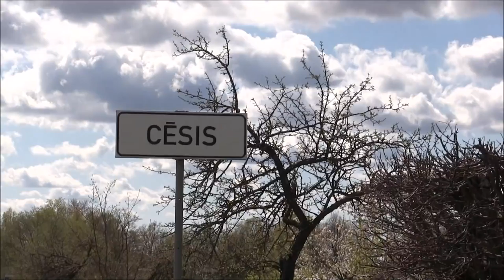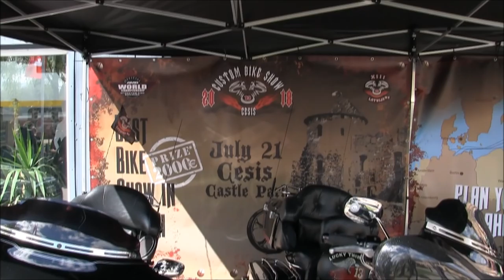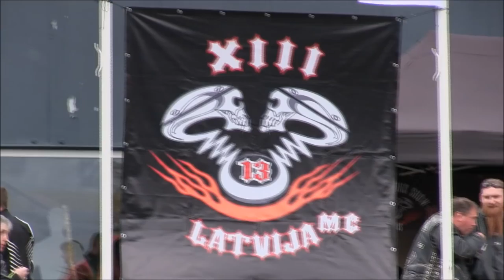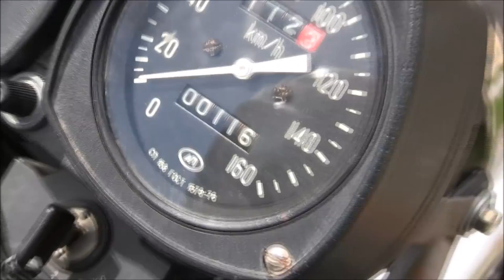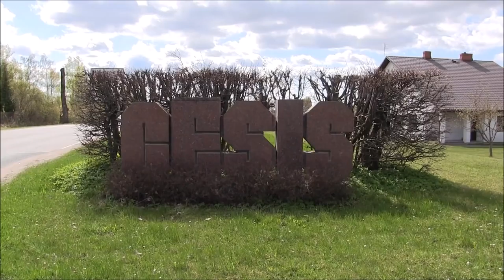5. maijā. Cēsu moto atklāšana 2018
5. maijā.  Cēsu moto atklāšana 2018